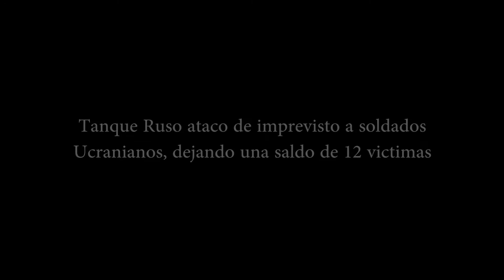Se confiaron y murieron por ataque de tanque Ruso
Hecho Por: Enyelber Barreto

12 soldados Ucranianos murieron de forma instantánea  por ataque de tanque Ruso

EMPRESA: MISTERIO MT DIGITAL FILMS
ENTRETENIMIENTO y CINE

¡Si Quieres Ayudarnos!